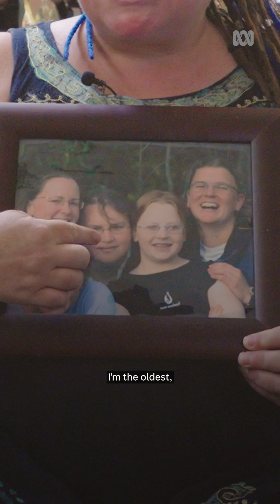🛰 Aussie woman's out-of-this world mission to be an astronaut | ABC Radio National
Meganne Christian, a 37-year-old engineering graduate from Wollongong, needed to be both memorable and remarkably different to stand out from the many applicants aspiring to become astronauts.

In 2022, she was one of 17 people selected from 22,500 applicants to become a reservist astronaut for the European Space Agency (ESA).